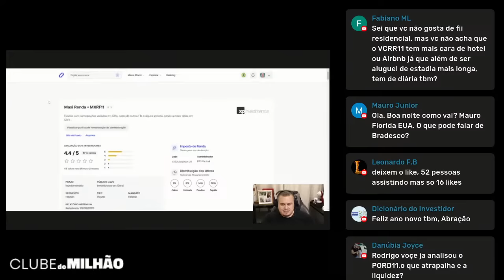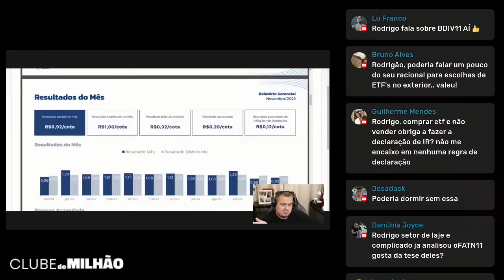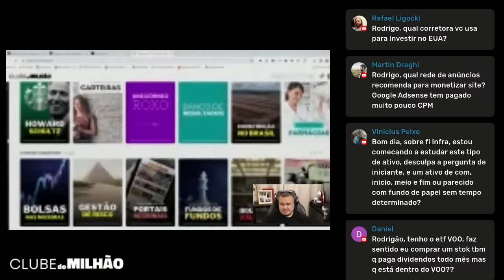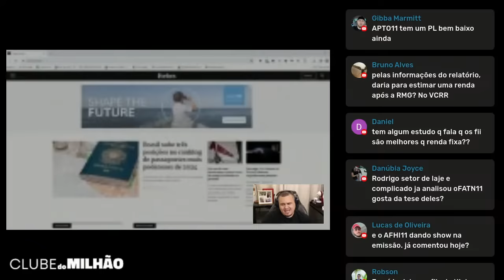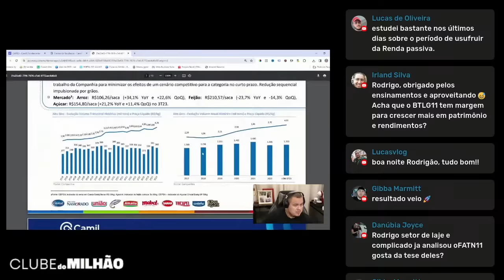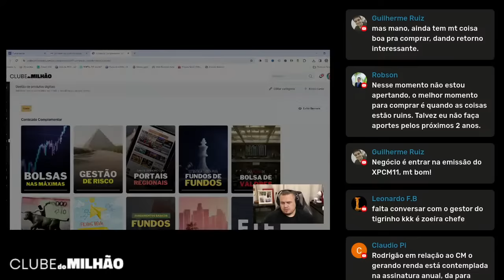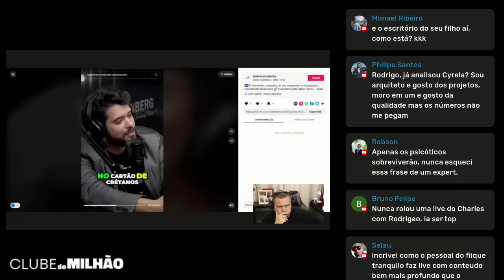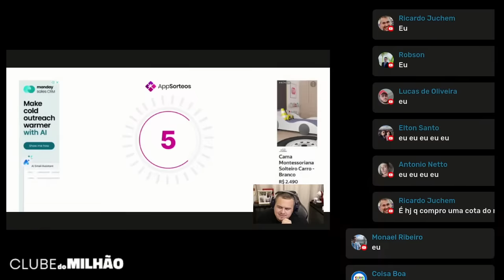RODRIGO COLOMBO AO VIVO - Reacts, Bate Papo, Respondendo Perguntas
Os fundos imobiliários são investimentos de bolsa de valores, investimentos onde você pode colocar dinheiro e receber aluguel de imóveis espalhados por todo o brasil.

Os fiis foram a classe de ativos que mais cresceu em quantidade de investidores no país, isso porque o brasileiro gosta muito da ideia de receber uma renda mensal caindo na conta.

Hoje eu fiz uma live mais livre, respondendo dúvidas gerais que os participantes possam ter sobre o mercado ou ativos específicos.